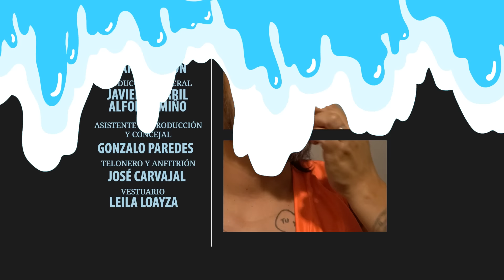''UN BESO ARGENTINO'' - FelipeAvello en vivo desde Enjoy Santiago 2024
Extractos del show realizado el 25 de enero del 2024.
ENTRADAS FELIPE AVELLO EN BUENOS AIRES 2024